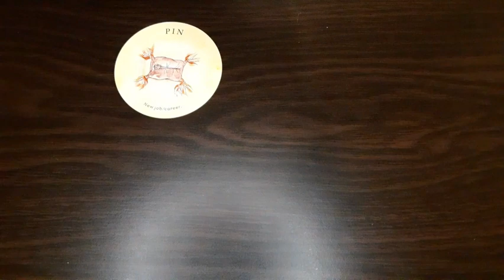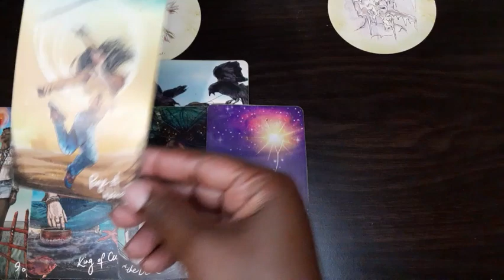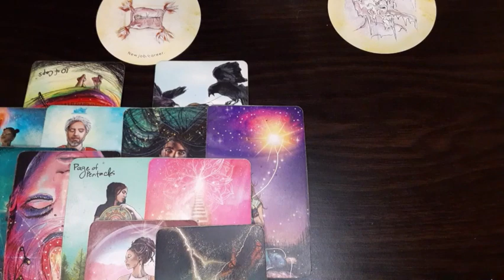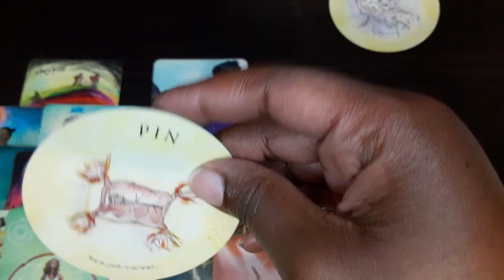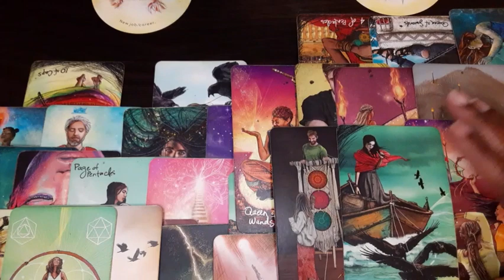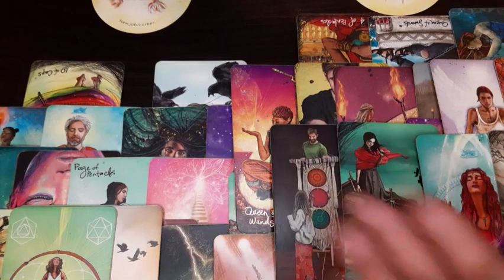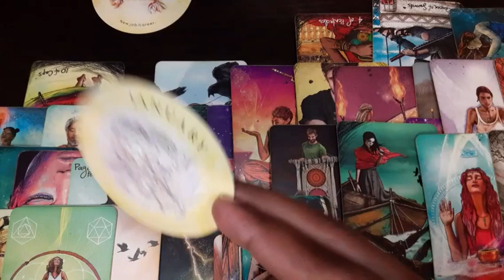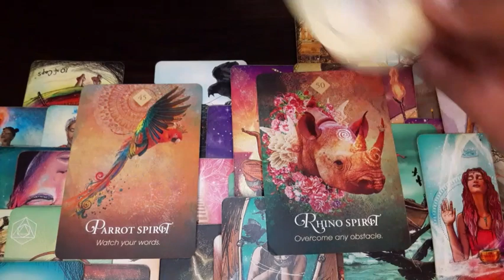Cancer(Next 48-72)- Speak it into existence🤫Blaming you for this breakup💔